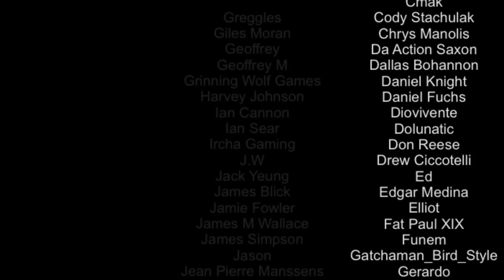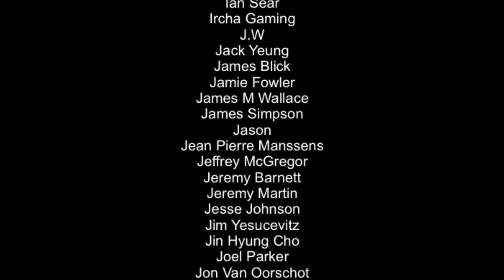Bloodrayne 2 ReVamped Nintendo Switch Review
BloodRayne 2 released two years after its predecessor in 2004 and as with its predecessor and BloodRayne Betrayal, it has now received a remastered - or revamped - version on the Nintendo Switch. Is it worth getting? Well, let's find out...

EU Switch owner? Get OFFICIAL Nintendo Eshop Cards and other bits and bobs, at our new website and online store - Save 5% with code BLACKFRIDAY (until 25th November)

Happy Gaming
Mark & Glen
SwitchUp